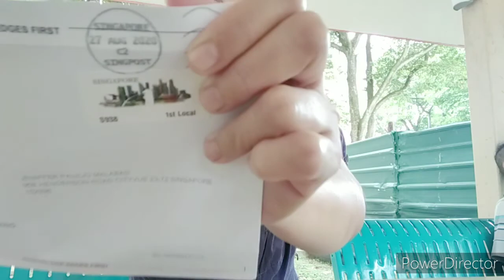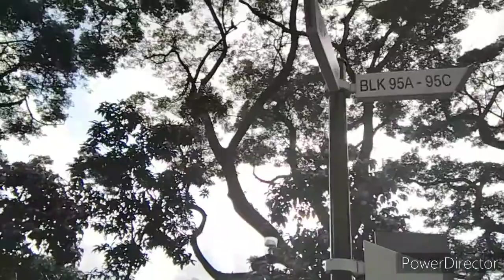How long it takes to get monetized on youtube/Google Adsense/PIN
I am showing my google pin letter which I received after four days.
,this is not to brag but to inspire co-small youtubers.I am officially monetized on youtube!My YouTube channel was approved for ads and I am starting to make revenue from my YouTube videos.I am sharing this to let know how long to get monetized on YouTube.
Thank u ,God,Google Team ,my subscribers and all who supported me to achieve this ,thanks so much to all.I love u all.